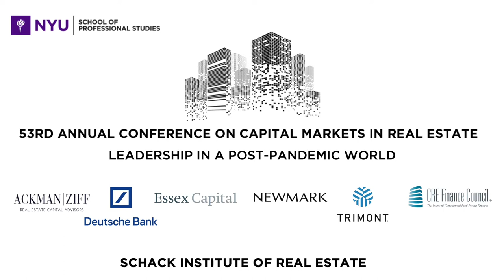Resilience and the City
Larry Silverstein, Chairman of Silverstein Properties and Founder and Chairman Emeritus of the Schack Institute Board of Advisors, welcomes the industry to Day 2 of the 53rd Annual Conference on Capital Markets in Real Estate. Following a brief update on the Schack Institute, he makes the case for the New York City's return.